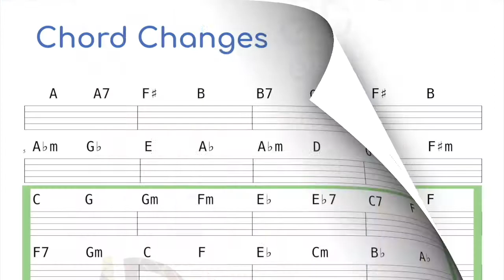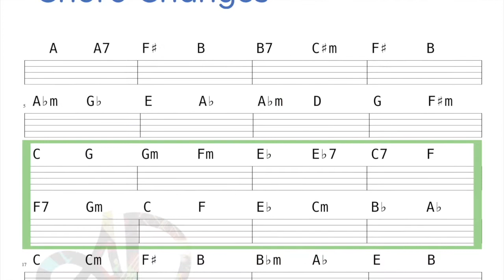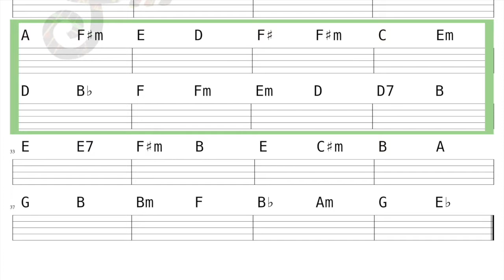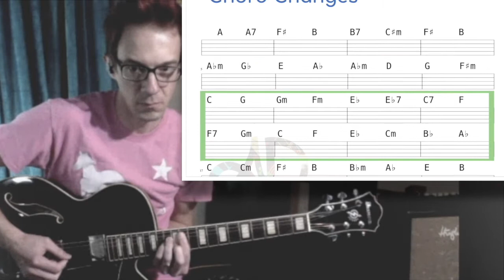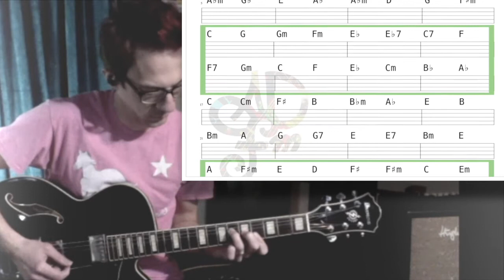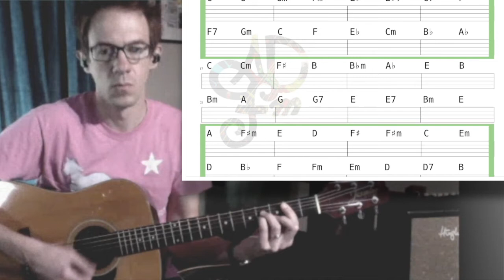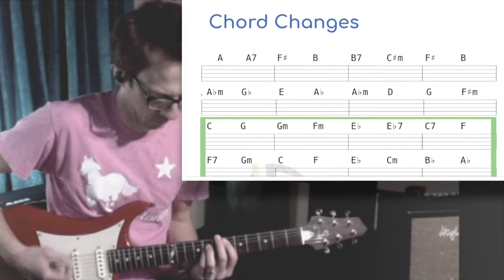ADfm Chord Changes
For fingerpicking, CAGED practice, arpeggios, voicing, bass lines, fretboard memorization, sight reading and more. Each chord is two measures duration, 100BPM;. made using GarageBand drums and all other instruments played live. Follow along onscreen or by downloading pdf.